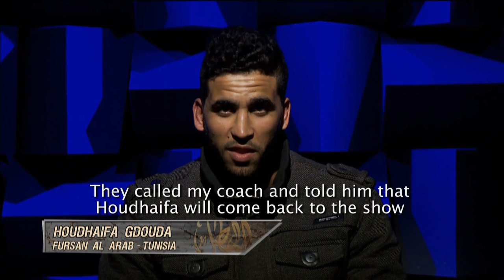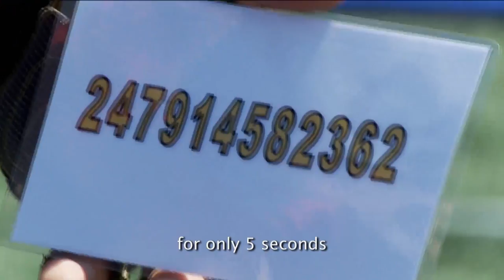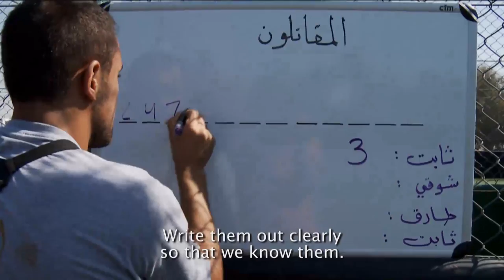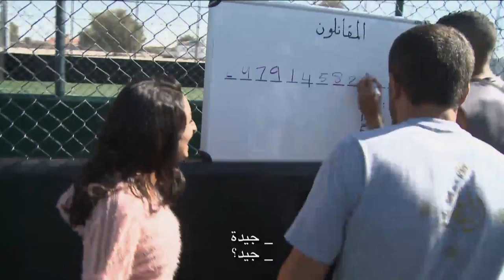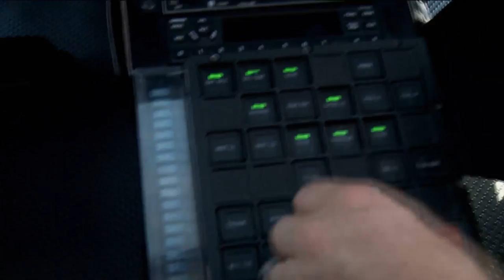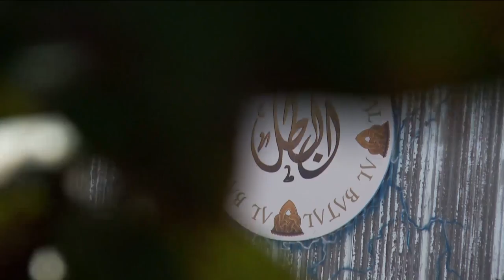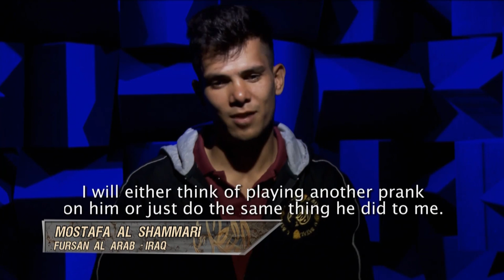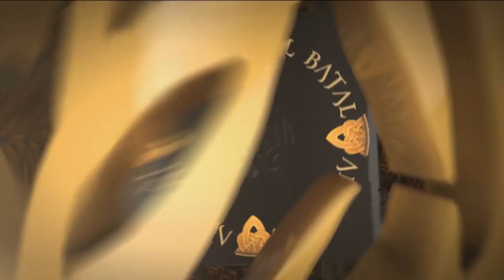AL BATAL - EPISODE 08 - ADFC.tv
An All-Arab MMA Reality TV show!

The fighters are on a high after successfully making it through to the second round of Al Batal but they are soon brought crashing back down to earth in this week's challenge. One of the fighters has to overcome a serious fear of heights and there's a surprise in store as someone makes a shock return with a score to settle.

The EIGHTH Al Batal episode ONLINE at ADFC.tv

Episodes to be released weekly.

AL BATAL airs every Wednesday on FX at 10:00PM (KSA).